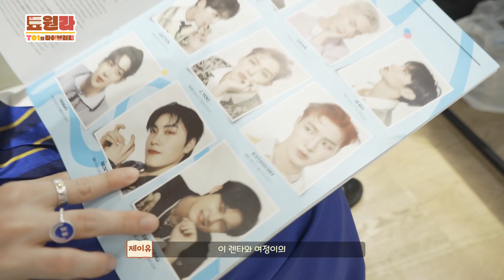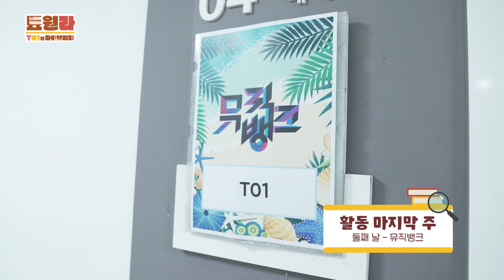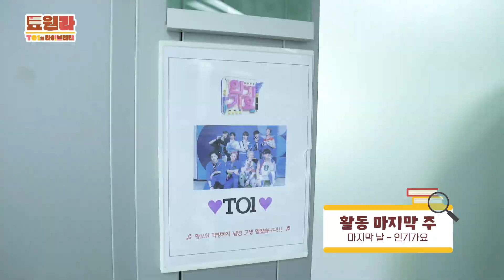[툐원라] #19 Last Week of 'Drummin'' BEHIND | 티오원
TO1 3RD MINI ALBUM
𝐖𝐇𝐘 𝐍𝐎𝐓??

Title 【Drummin'】